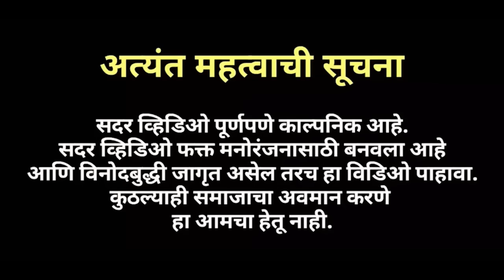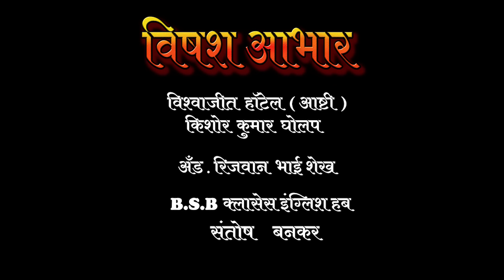या गावाकडे - भाग 1 | Marathi Comedy Web Series | मराठी वेब सिरीज | Funny Comedy Video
नमस्कार मंडळी आपण जर हा व्हिडिओ बघितला असेल कृपया लाइक करा शेअर करा
आणि आपल्या माणसाला विसरू नका
गावाकडे जाऊन आपल्या माणसात मिळून मिसळून राहा बघितलं ना किती भयंकर परिस्थिती निर्माण झाली
वेळ सगळ्यांची येते अशी वेळ कुणावर येऊ नये
आपल्या माणसांना जपा शेवटी आपलीच माणसं आपल्याच कामाला येतात.

Title:- या गावाकड……..

Part :- 01 फुल व्हिडिओ

Produced by :- MARATHI WOOD

Director :- अतुल थोरवे
DOP :-    तुषार रणसिंग
Editor:- भारत जगताप
Production coordinator :- निखिल हुसळे,
अक्षय अनारसे

लेखन / संवाद :- युवराज कुमार

Actor :-विजया अशोक हिंगसे, काळू राम चव्हाण,  निखिल हुसळे,
अक्षय अनारसे, रवी राठोड ,पुनम शेलार, युवराज कुमार,

युवराज कुमार
मराठी वूड
मराठी विनोद
मराठी कॉमेडी

For contact
Yuvraj Kumar :- 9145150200 ( ( For Production )